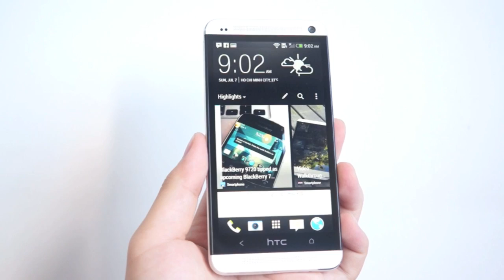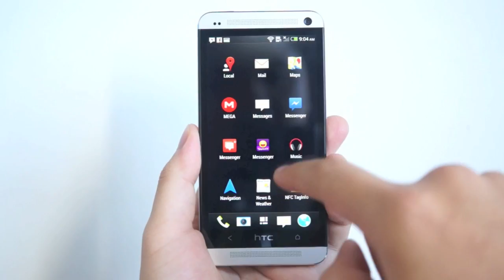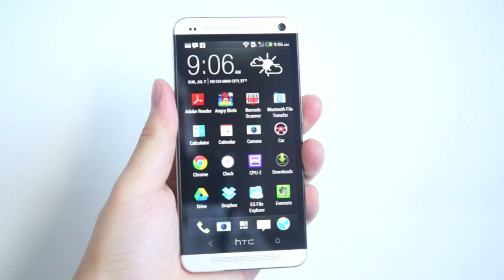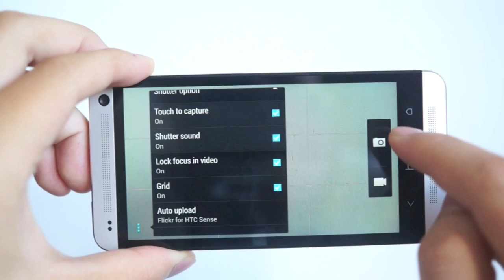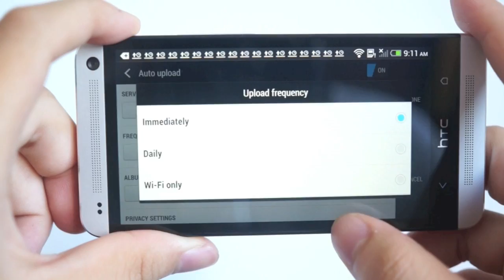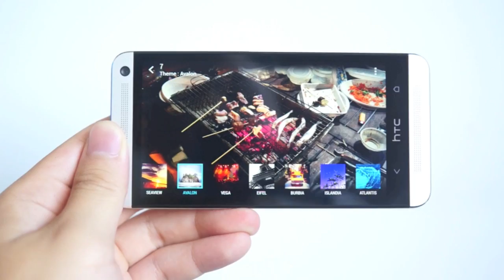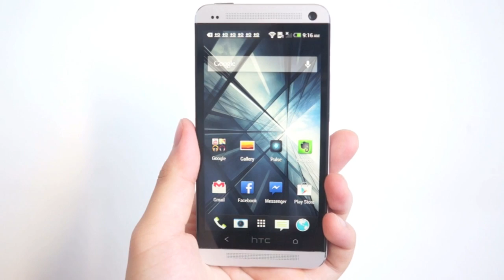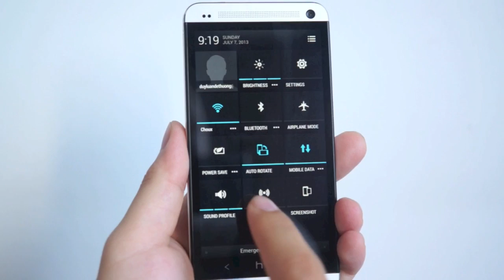Tinhte.vn - Thủ thuật với giao diện HTC Sense 5